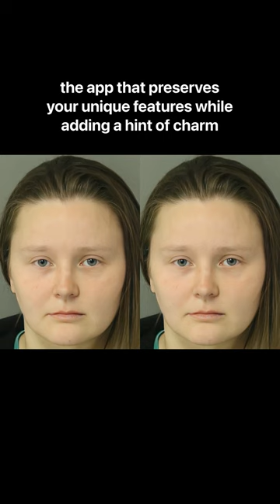Persona 😍 Best photo/video editor 😍